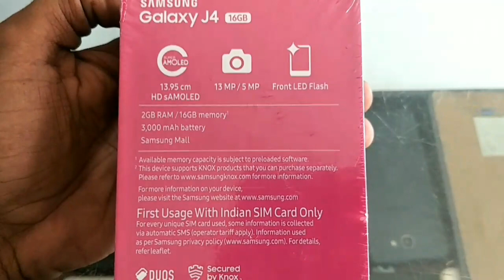Samsung Galaxy J4 (2018) Unboxing real Model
Samsung J4
2018